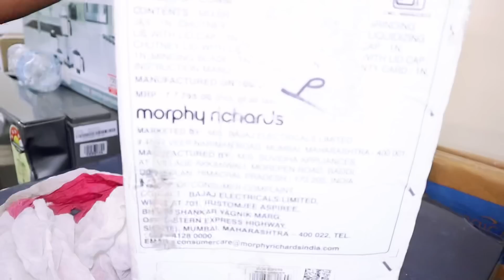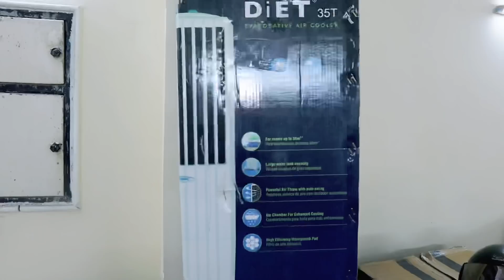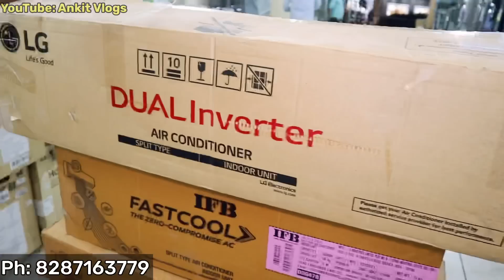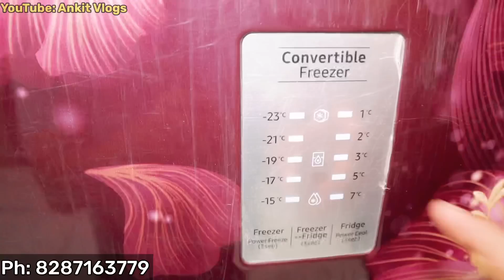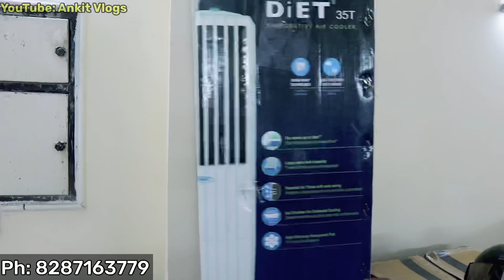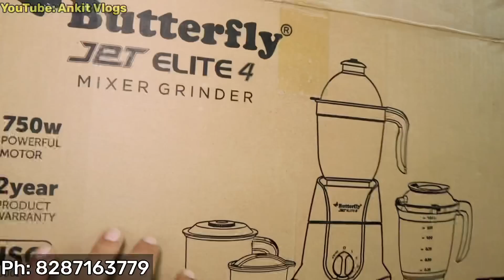Home & Kitchen Appliances at Cheapest Rate | AC, Fridge, LED TV | Factory Sale Electronics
I am gifting you Tesla Stock worth ₹1000. Enter my code DXW2QHT0TSL while signing up 🥳

Balaji Electronics
Shop no. 27 Hudson lane near GTB Nagar Metro station gate no.4 opposite Nirankari Jewellers Delhi

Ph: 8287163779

You can Also connect to me